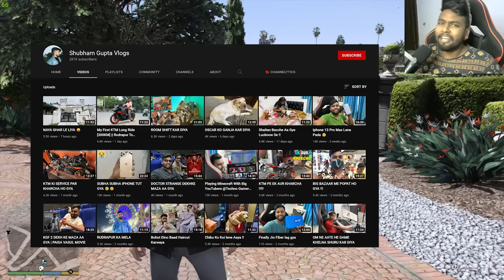GTA 5 : LESTER'S PLAN TO BECOME PRESIDENT || BB GAMING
MY GAMING GEAR { PRODUCTS }
MOUSE PED

MOUSE PED